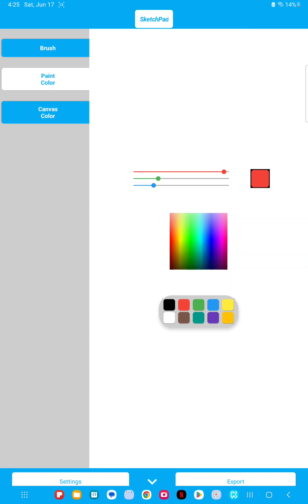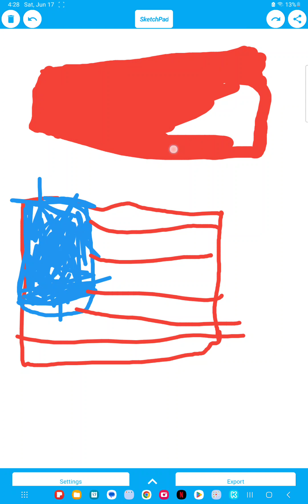🇺🇸 I won't make a video till the fourth of july 🇺🇸